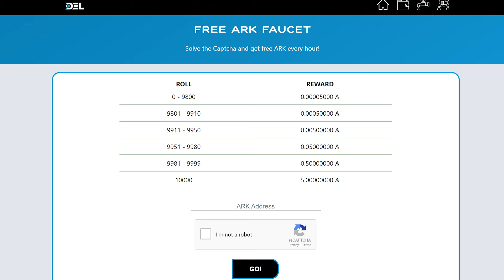What is a Faucet? | Learn Blockchain Terms | Blockchain Glossary | Blockchain Dictionary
What is a Faucet? In this Faucet intro video, watch this Faucet explainer. We quickly define Faucet. Check out this Faucet overview on MarketSquare, the new homepage for the decentralized Web.
Learn more Blockchain terms and discover more projects, businesses, and applications in Blockchain.
What is Faucet? | Learn Blockchain Terms | Blockchain Glossary | Blockchain Dictionary